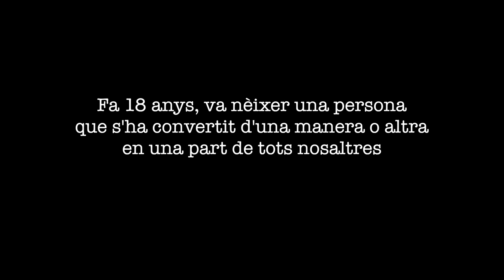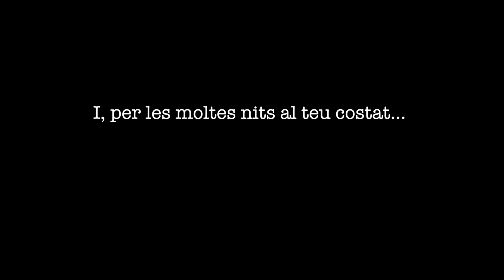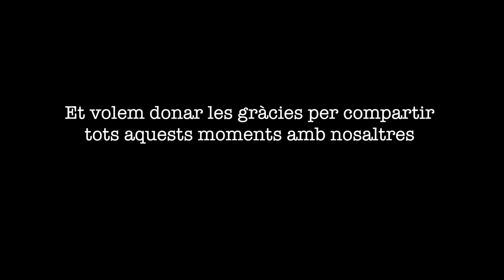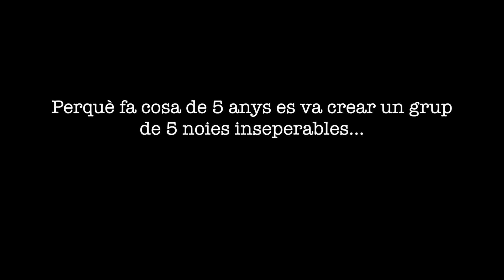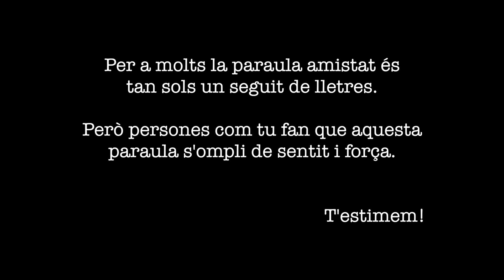[ XÈNIA 18 ] ♡ // My Birthday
Sou genials per dedicar un temps a fer-me aquest magnífic vídeo, us adoro. 